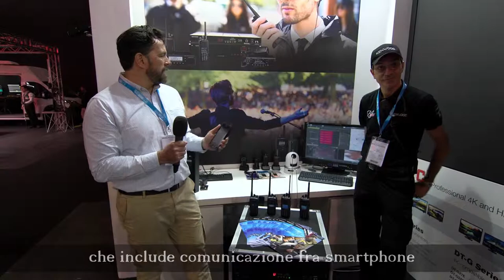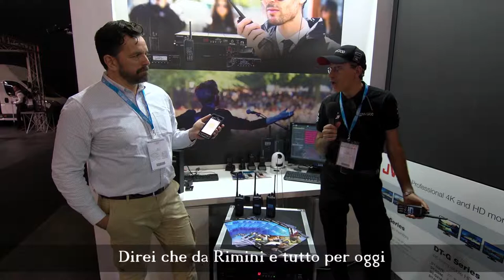La gestione degli eventi secondo Kenwood e Pontiradio.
Al MIR 2019 di Rimini una dimostrazione di tecnologia professionale interpretata magistralmente dal sistema HERMES di Pontiradio che include comunicazione fra smartphone, interconnesse alla rete radio NXDN di KENWOOD e interconnesse ad un sistema di streaming video. Una soluzione che consente di far vedere, in un unico ambiente, le comunicazioni, la localizzazione degli smartphone e lo scambio dei messaggi tra smartphone e centrali operative e viceversa, inclusi messaggi di emergenza georeferenziati che permettono, in tempo reale, di gestire qualsiasi evento, qualsiasi emergenza.